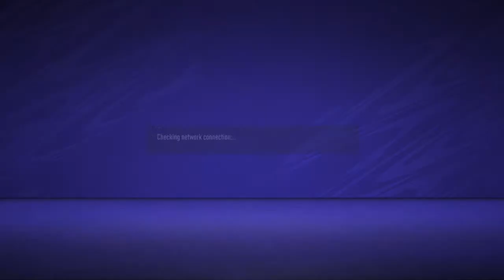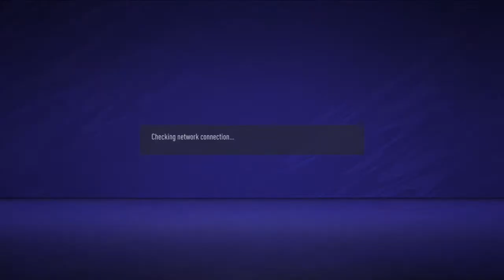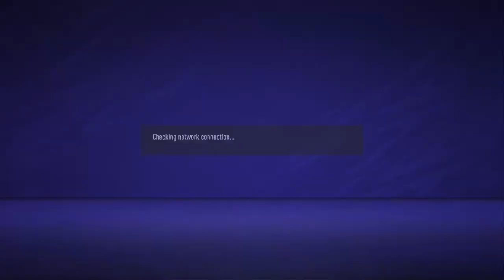SUTTON UTD | PRO CLUBS | FIFA 21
WELCOME TO SUTTON PRO CLUBS

A no gimmick gaming channel! its nothing fancy just a guy whole plays games alone and with others